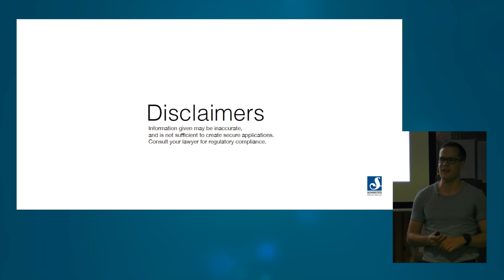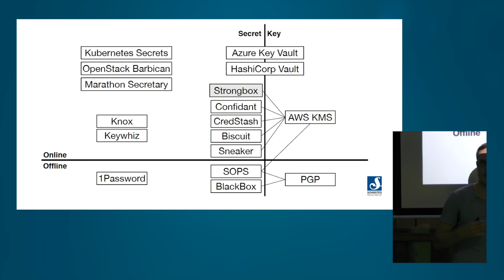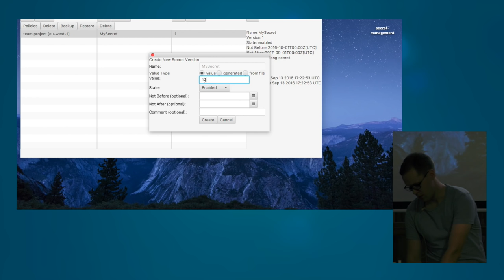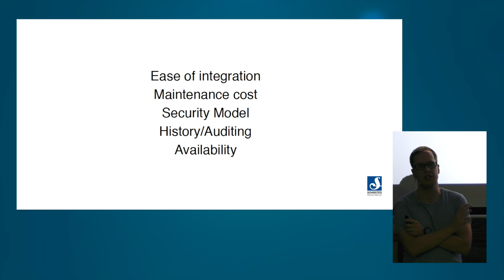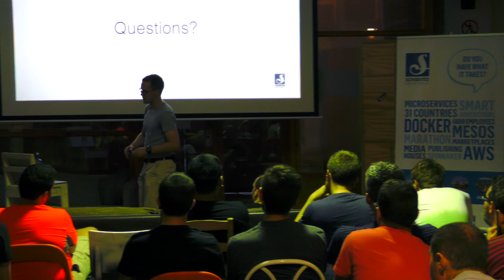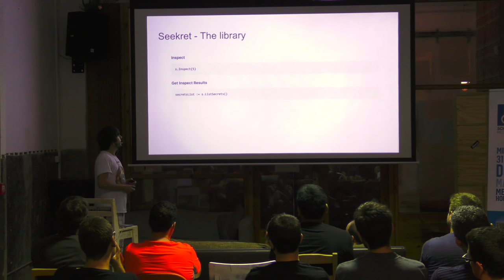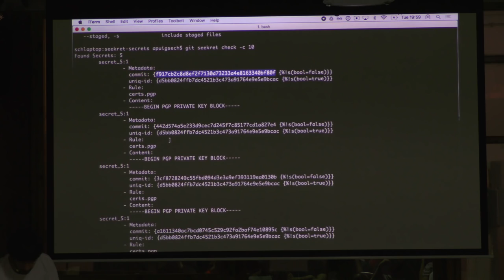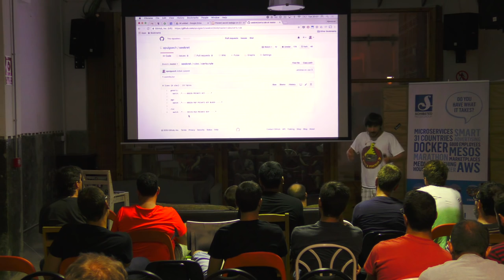Secret Management on AWS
We will start with an introduction to secret management, providing an overview of existing solutions, such as Hashicorp’s Vault. We will then dive into the solution Schibsted is working on internally, where we provide a rationale for the design decisions taken to ensure a good balance of security, usability, and scalability. The primary purpose of this presentation is to provide insights into the available solutions, so you can make informed decisions within this domain based on your requirements, as Schibsted's solution is not currently available for the general public.

Speaker info

Stian Kristoffersen is currently a software engineer in Schibsted’s security team that specialize in access control. He has previously worked on turning Yahoo’s search platform into a cloud service and creating graphical demos at ARM (he jokes that his code has been to more SIGGRAPHs than he has). When at university he developed, together with his supervisor, a new numerical algorithm to solve partial differential equations (if you ask him about it, he will not stop talking).